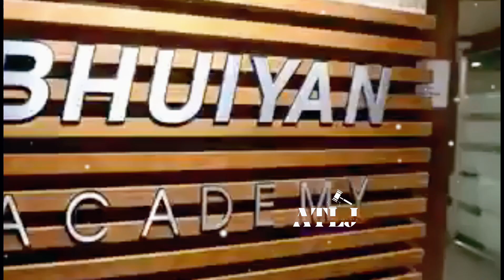প্রথম মহিলা প্রধান বিচারপতি হওয়ার গল্প | Inspiring Journey of Rabia Bhuiyan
Dr. Rabia Bhuiyan - receiving the degree of Doctor of Laws (LLD)
দেশের প্রথম নারী ব্যারিস্টার ডক্টর রাবিয়া ভূঁইয়া। নারী আইনজীবীদের জন্য যিনি মাইলস্টোন এবং নিজেই একটি প্রতিষ্ঠান। অংশ নিয়েছেন মুক্তিযুদ্ধে। তাঁর এ পথ চলায় পরিবারের সহযোগিতা পেলেও অসহযোগিতা পেয়েছেন বেশ কিছু সহকর্মীর কাছ থেকে। তবুও থেমে থাকেননি। একটু একটু করে আলোকিত করেছেন নিজেকে, আলোকিত হয়েছে সমাজ। প্রিয় আদালত প্রাঙ্গনে তাঁর সেসব অনুভূতির কথা জানাচ্ছেন শাকেরা আরজু।
ব্যারিষ্টার রাবিয়া ভূঁইয়া। আদালত প্রাঙ্গন তার প্রিয় জায়গা। আইনী পোশাকও  তার প্রিয়। তাইতো  কালো ছাড়া কখনোই অন্য রংয়ের পোশাক পড়েন না আদালতে।
ছোটবেলা থেকেই পড়তে ভালোবাসেন । কোন বাধাই পড়া থেকে বিরত রাখতে পারেনি তাকে। আর এ ক্ষেত্রে সহযোগিতা পেয়েছেন বাবার। হয়েছেন দেশের প্রথম নারী ব্যারিষ্টার।
আপিল বিভাগের আইনজীবী ও সাবেক মন্ত্রী ড. ব্যারিষ্টার রাবেয়া ভূঁইয়া নারীর ক্ষমতায়ন ও নারী অধিকার প্রতিষ্ঠায় মাইলফলক। পেয়েছেন বৃটেনেরে বিখ্যাত উপাধি ”ডক্টর অব লজ”।
এত সাফল্যের পথ একেবারে মসৃন ছিলো না তার জন্য। পড়াশুনায় শ্বশুর বাড়ির বাধা থাকলেও স্বামীর সহযোগিতা পেয়েছেন। সেসময় আদালতে পুরষের পাশাপাশি কোন নারী আইনজীবী প্রায় দেখাই যেতো না। যুদ্ধ করেই নিজের জায়গা করে নিতে হয়েছে তাকে।
এই (About The LAW Journey) চ্যানেলে আইন বিষয়ের সকল ধরণের ভিডিও আপলোড করা হয়। তা ছাড়াও আপনি চাইলে যে কোন ধরণের প্রশ্ন করে আপনার ‍মূল্যবান উত্তর যেনে নিতে পারেন।
ধন্যবাদ আপনাকে।
Assalamualaikum,
This (About The LAW Journey) channel uploads all types of videos related to law. Apart from that, you can ask any kind of questions and get your valuable answers.